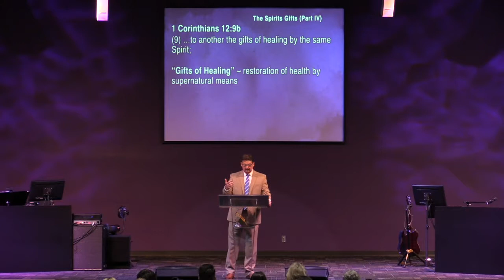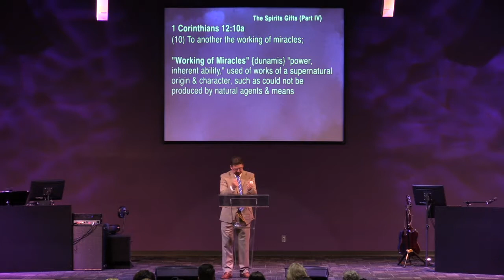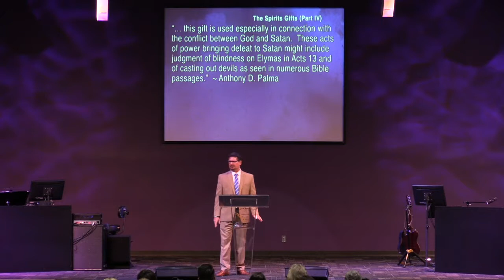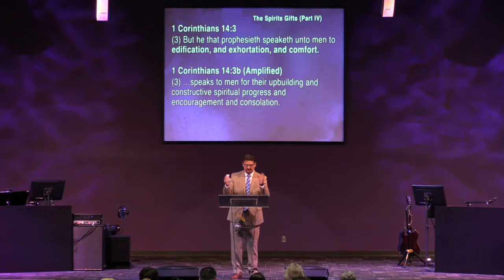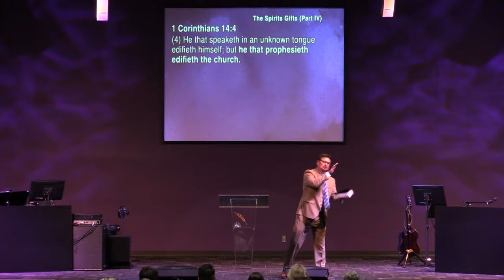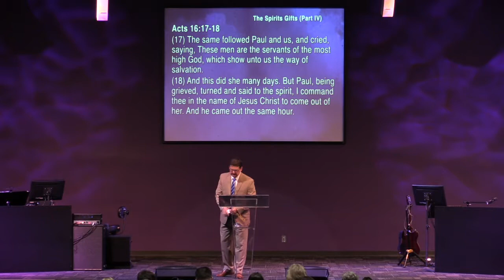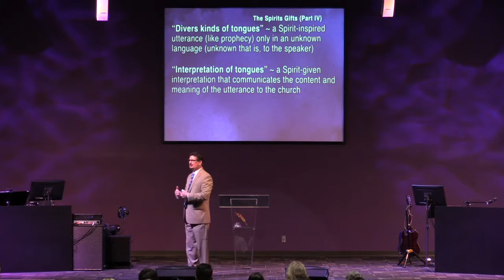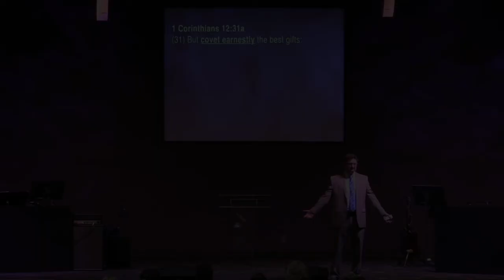The Spirit's Gifts (Part Four)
Continuing his series on The Gifts of the Spirit, Pastor Duane Harney brings us to "The Spirit's Gifts (Part Four)."